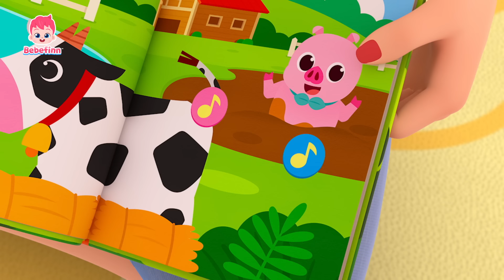Aprendendo Sons dos Animais com Irmãos | TOP10 | +Completo | Bebefinn em Português- Canções Infantis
Você está assistindo melhor compilação 'Aprendendo Sons dos Animais' criada por Pinkfong.

00:00:00 Canta e Dança com Bebefinn!
00:00:12 Sons de Animais
00:03:23 Bebê Carro
00:06:16 Bebê Tubarão
00:09:11 Canção de Bom Dia
00:12:14 Canção do Dodói
00:15:20 Canção do Hospital
00:18:12 Andando Andando
00:21:23 Vai Embora, Chuva!
00:24:17 Canção dos Números
00:27:19 Canção do Sim, Papai